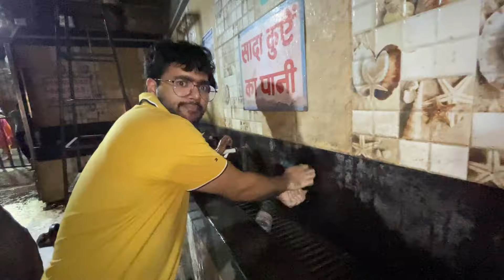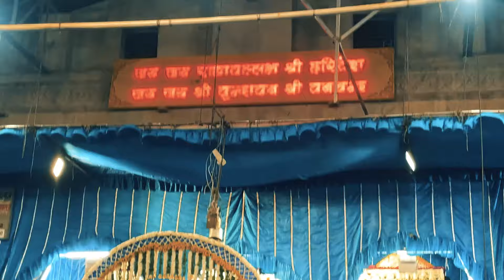Vrindavan // Full fun // vlog# 69